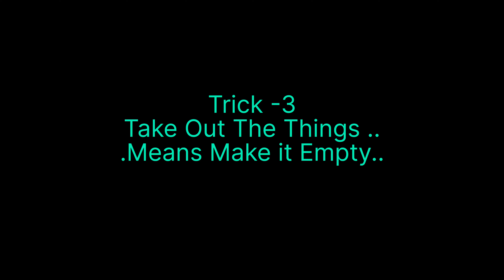Itna Sochne Ke Baad Kar Hie Li Ajj || Bedsheets,Linen, Blankets || Tricks To Arrange it||Nicely Done